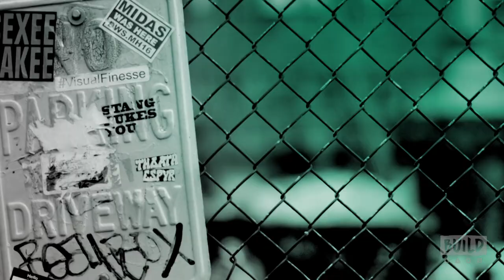Robert Pattinson, Jennifer Jason Leigh, Buddy Duress, Talia Webster, Benny Safdie, & Josh Safdie On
After a botched bank robbery lands his younger brother in prison, Constantine Nikas embarks on a twisted odyssey through New York City's underworld in an increasingly desperate-and dangerous-attempt to get his brother out of jail. Over the course of one adrenalized night, Constantine finds himself on a mad descent into violence and mayhem as he races against the clock to save his brother and himself, knowing their lives hang in the balance. Robert Pattinson, Jennifer Jason Leigh, Buddy Duress, Talia Webster and directors Benny Safdie and Josh Safdie stop by BUILD to discuss the film, "Good Time."